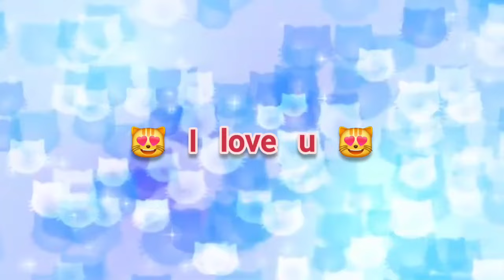Cat's Playtime: A Carpet Adventure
LUSY cat, full of energy and curiosity, discovers endless fun as it pounces, rolls, and hides under the carpet. 😻The cat's antics will bring a smile to your face as it explores every inch of its new playground. If you love watching a cat in action, this video is a must-see💫. From playful pounces to cute cuddles, our cat shows just how entertaining a simple carpet can be. Whether it's a lazy afternoon or an energetic morning, this cat knows how to make the most of its time with its favorite carpet. Don’t miss out on the fun and charm of this adorable cat video!💥
Cat Video
Funny Cat
Cute Cat
Cat Playing
Cat and Carpet
Cat Fun
Cat Antics
Pet Video
Cat Lovers
Cat Entertainment